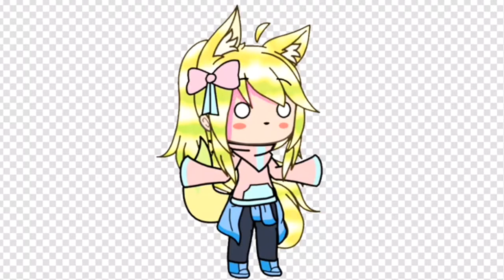~ Thumbnail For Something A Weekish Away Sksksk Lol ~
I Made This Last Night And I Know It’s A Week Or 2 Away But Like— I Didn’t Know If I’d Have Time To Make It The Day Of / The Day Before / Later Cause Like Yeahhh Me Be Busy And Go Out A Lot In Summer So Uh Yeeeeee. Also I May Remake This If Gacha Life 2 Comes Out Before I Leave uwu

Characters:

Omni ©️ Me